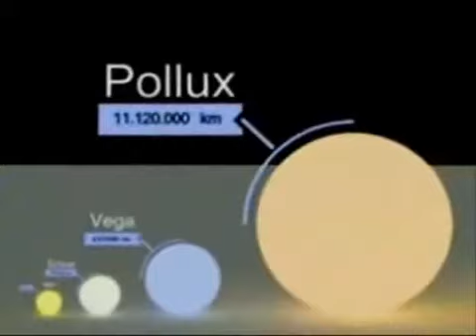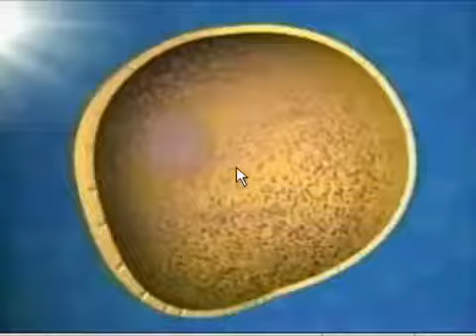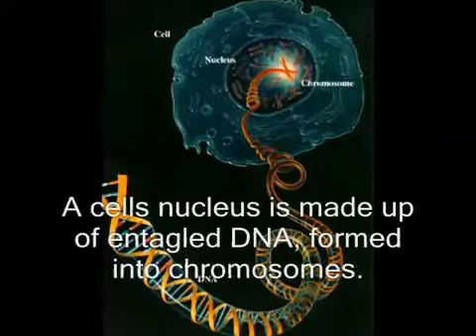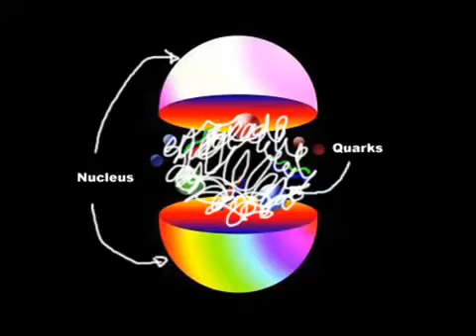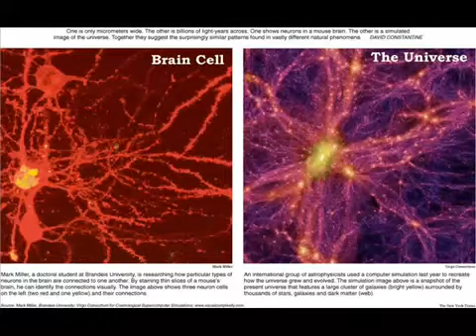Tour of The Universe and Reality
a tour of the universe and reality